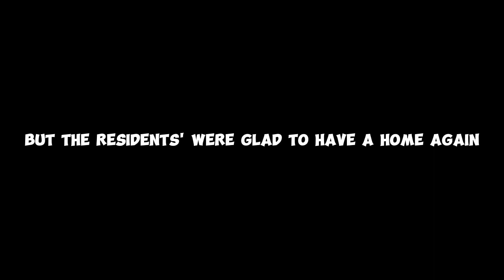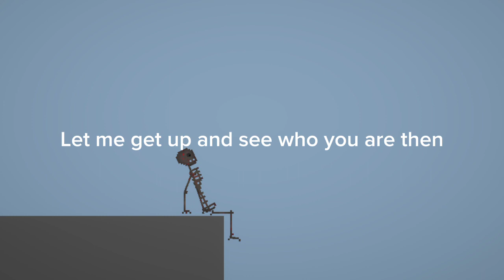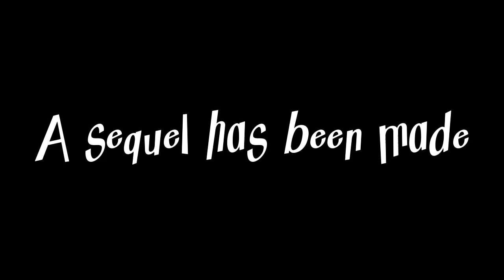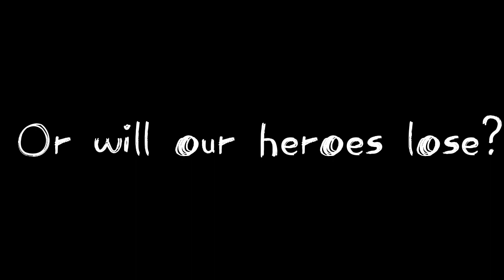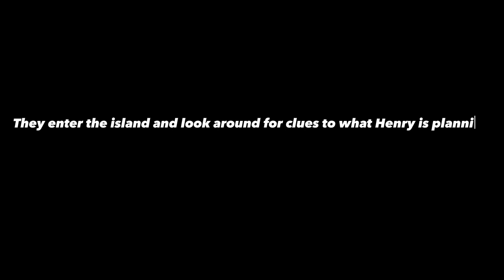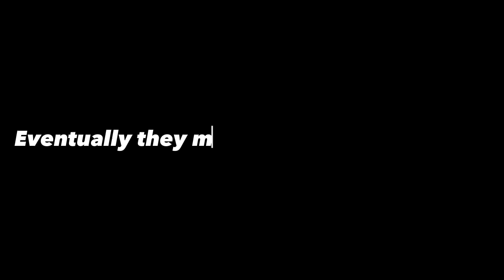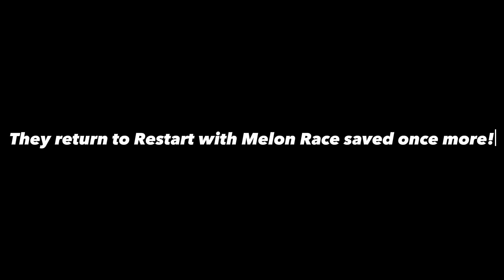Flames and Tears 2: Opposites Attract - (THE MOVIE)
yeah, these are back